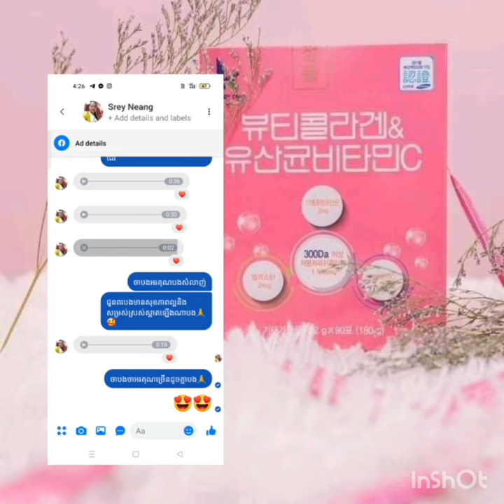ខប់ៗ Feedback ម៉ង់ Morea Collagen ផលិតផល កូរ៉េសុទ្ធ100% ញុំដើម្បីសុខភាព និងសម្រស់ : 099364663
មូលហេតុMoreaCollegeល្បីលឿន លេខ1នៅកូរ៉េ🇰🇷 គុណភាព តម្លៃសមរម្យ មានការធានាសុវត្ថិភាពសំរាប់អ្នកបរិភោគដោយក្រុមហ៊ុន SAMSUNG លក់លំដាប់ពិភព
            នាំចូលមកកម្ពុជាដោយក្រុមហ៑ុនMorea

- ជួយអោយស្បែកស្អាត សក់ ក្រចក រឹងមាំ ជំនួយភ្នែកបណ្តឹងស្បែក កាត់បន្ថយភាពជ្រីវជ្រួញធ្វើអោយក្មេងជាងវ័យ

- ជួយបញ្ហារាំងរដូវ ការឈឺចាប់ពេលមករដូវ រដូវមិនទៀង

- ជួយបញ្ហាធ្លាក់ស រមាស់ ធំក្លិន ផ្សិត

- ការពារបាក់តេរីក្នុងក្រពះពោះវៀនដល់ទៅ១៧ប្រភេទនិងជួយសម្រួលបញ្ហាក្រពះពោះវៀនក្នុងពេលតែមួយ សម្រួលដល់ការបន្ទោរបង់

- គេងលក់ល្រួល សម្រួលអារម្មណ៍អោយល្អស្រស់ថ្លា បំបាត់ស្នាមដក់ខ្មៅក្រោមភ្នែក ជាំ ខ្មៅស្រអាប់

- ជួយកំចាត់ខ្លាញ់កខ្វក់ក្នុងសរសៃឈាម
- ជួយបង្ការឡើងឈាម

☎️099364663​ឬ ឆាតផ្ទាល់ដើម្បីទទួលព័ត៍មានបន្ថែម